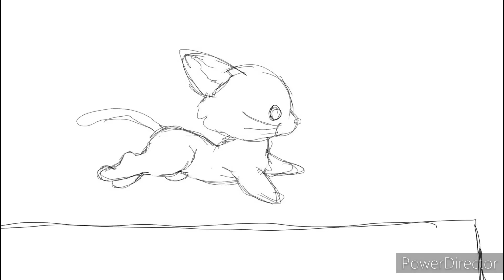Chibi cat animation practice